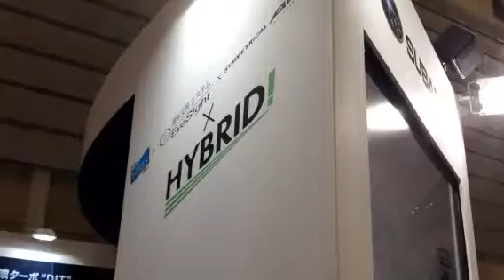SUBARU XV HYBRID「人とくるまのテクノロジー展2013」へ行ってきました‼‼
5月22〜24日パシフィコ横浜で開催されている「人とくるまのテクノロジー展2013」へ行ってきました‼‼
目的はSUBARU XV HYBRIDを見る為に...